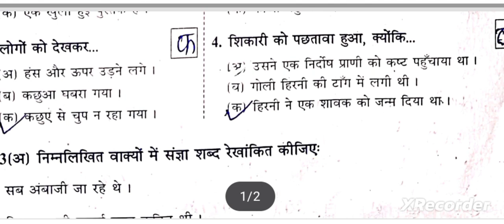STD 6 hindi pepar solutions 15 7 23